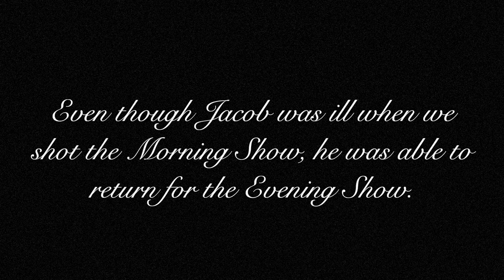Meigs Evening Show: Johnny and Jacob's 6th Grade Memories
This Episode of the Meigs Evening Show, Johnny and Jacob embark on part one of a three-part series going over Johnny and Jacob's favorite memories from Middle School!

Be sure to check out the Meigs Morning Show Website!!

Also be sure to check out the Meigs Morning Show Twitter!